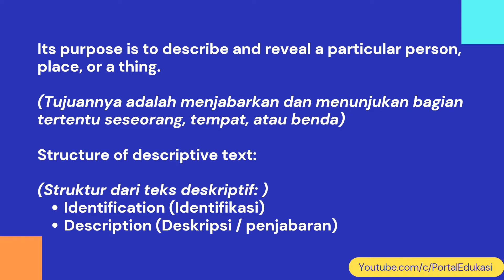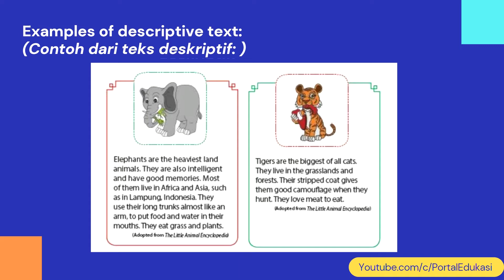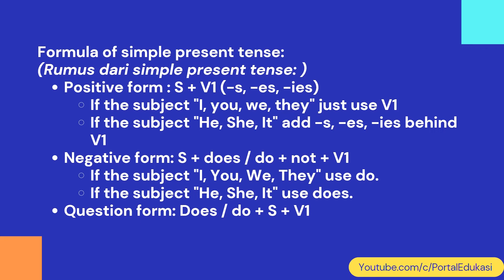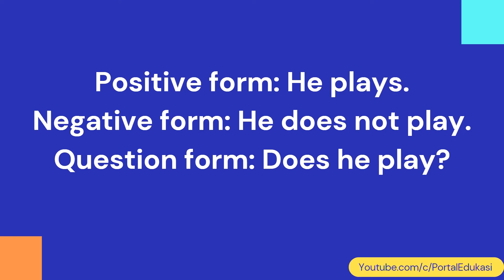Materi Inggris Kelas 7 Bab 7: Descriptive Text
Video ini berisikan Rangkuman Materi Bahasa Inggris Kelas 7 Bab 7: Descriptive Text.